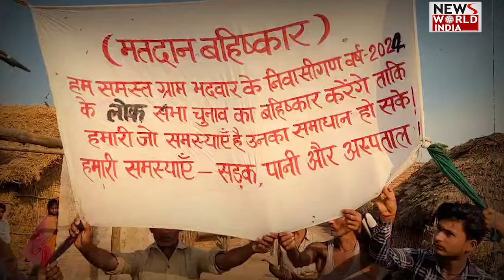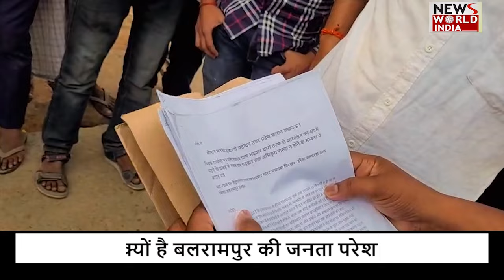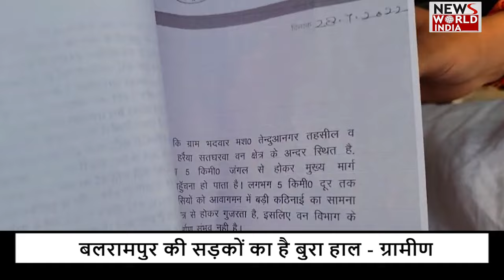ग्रमीणों ने सिस्टम के ख़िलाफ़ खोला मोर्चा | KISSA KURSI KA | BALRAMPUR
After Barhwa, people of another village opened a front against the system, put up a voting boycott board outside the village, said - If there is no road, no vote, if there is no electricity, no vote, if there is no development, no vote, the villagers imposed a step-motherly charge on the government. Allegation of behaviour, villagers said - No party considers the people of villages situated in the forest as their own, no government of any party, even after 75 years of independence, we have to get basic facilities.

andhra pradesh,little girl touching the feet of indian soldier,little girl touching the feet of soldier,caste system,what they did on the road,prime minister of india,good people,first right of reply,the quint,little girl touching the feet,times of india,pm of india,little girl touching feet of soldiers,container coffee shop,container shop,cute baby touching feet of soldier,thecontainer store,container restaurant,sustainable development goals